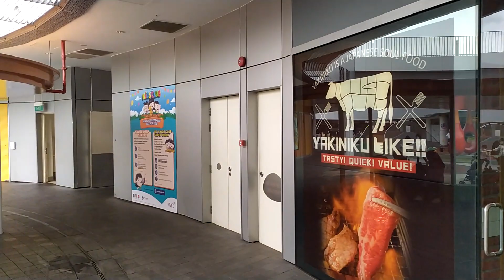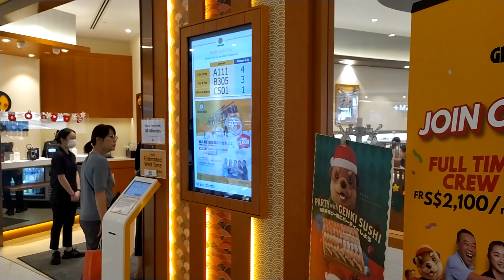Singapore Trip🌹🌹Adipoli Mall in singapore🌹🌹 Malayalam Volg..